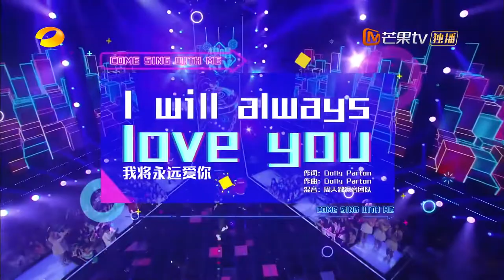Come Sing with Me 3 Ep2 - Wang Yuan